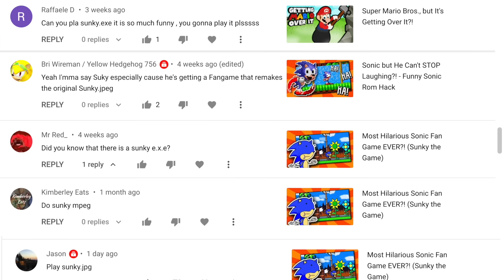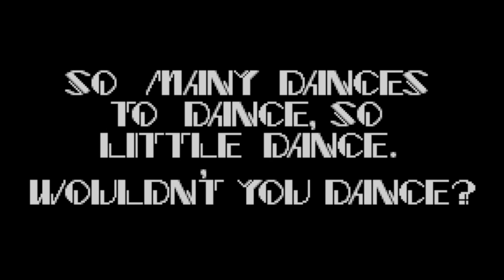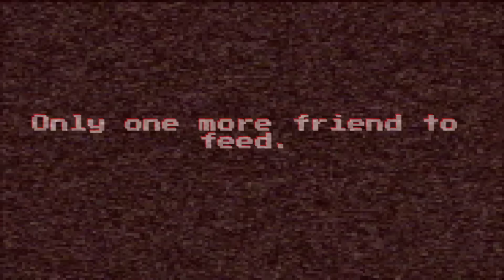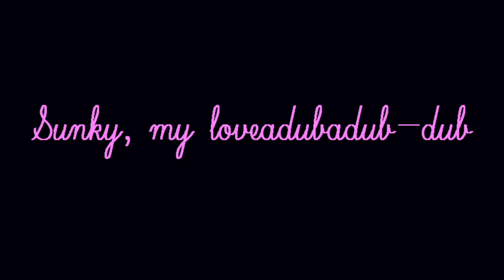SUNKY is BACK! Sunky.MPEG, Silly.TIFF, & Sunky the Game 2! (Funny Sonic Fan Games)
🎮 Sunky.MPEG: A funky parody of Sonic.EXE in which Sunky gathers all his friends to DANCE!
🎮 Silly.TIFF: The official sequel to Sunky.MPEG!
🎮 Sunky the Game 2: A prank Sunky game by LooneyDude (Sunky in Super Mario Bros. 2)

0:00 Intro
0:06 Sunky.MPEG
5:51 Silly.TIFF
9:45 Sunky the Game 2
13:54 Outro

✪ Send fan mail here:
Darby BTG